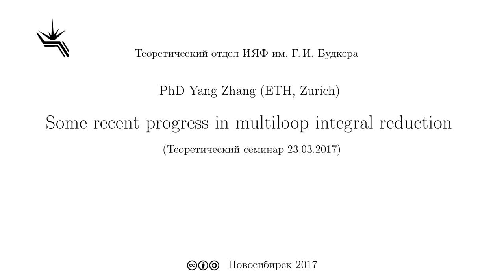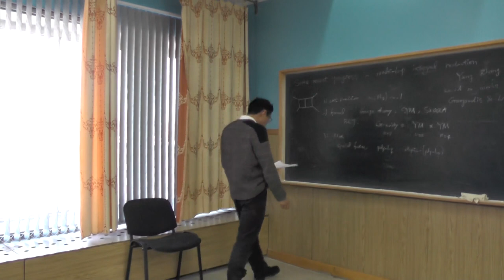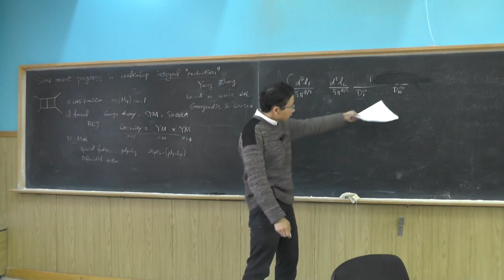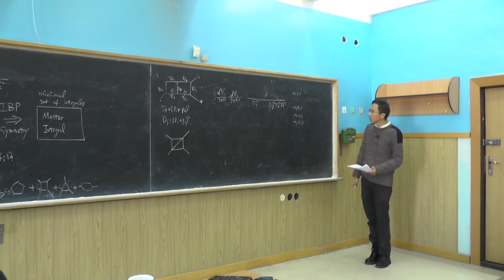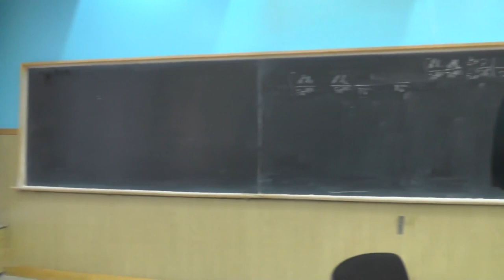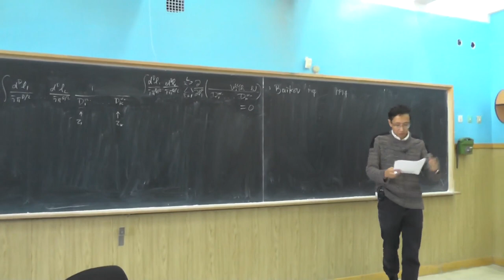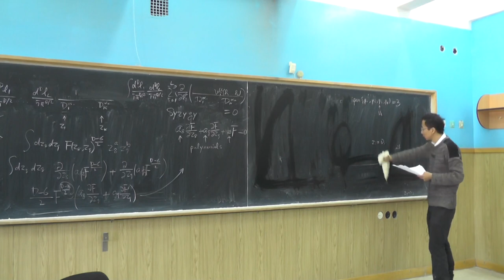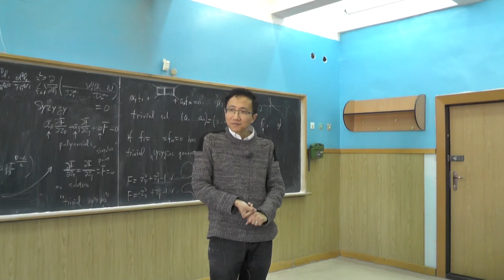Yang Zhang Some recent progress in multiloop integral reduction (23.03.2017)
PhD Yang Zhang (ETH, Zurich)
Some recent progress in multiloop integral reduction
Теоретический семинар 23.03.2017